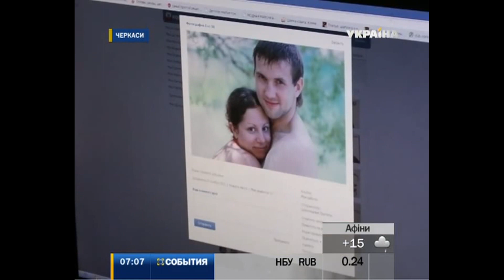Жительница Черкасс пишет картины шоколадом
Искусство, которое хочется съесть. Жительница Черкасс Анастасия Деловая пишет картины... шоколадом. На каждую работу тратит несколько плиток. А сладким артом угощает друзей.

Эту и другие новости вы можете посмотреть в выпуске информационной программы "События" за 26 декабря в 7:00